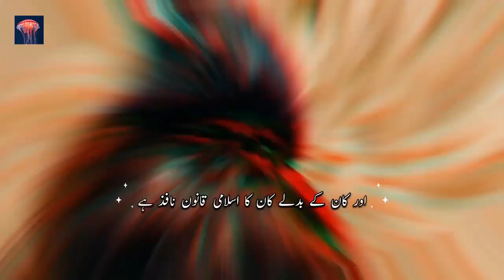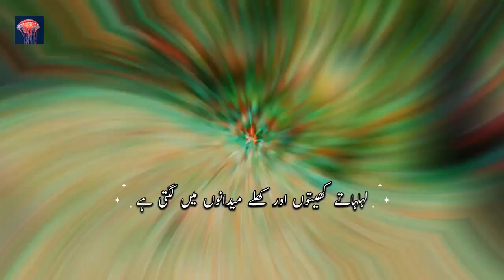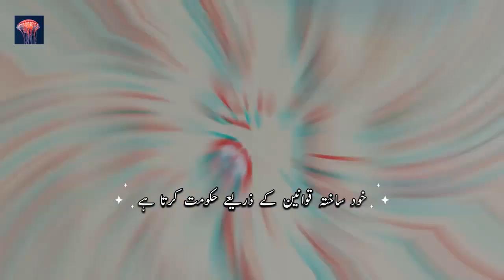The elegant court of crows is better than humans | Shadowed Justice | Urdu Hindi | Animalsvalley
The unique court of crows much better than humans | Shadowed Justice | Urdu Hindi

In this video of animals, we have provided some stories about justice of crows. The punishment procedure of crows of much better than human beings and we have hidden lesson.

1)This video has no negative impact on the original works (It would actually be positive for them)
2)This video is also for teaching purposes.